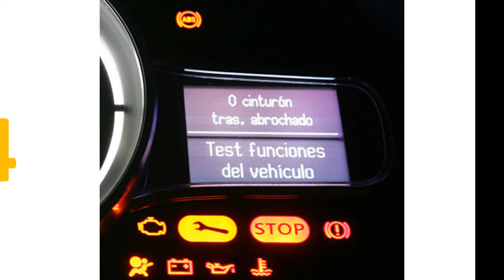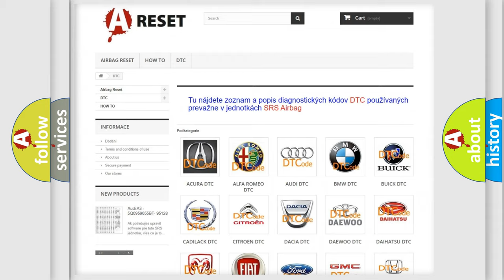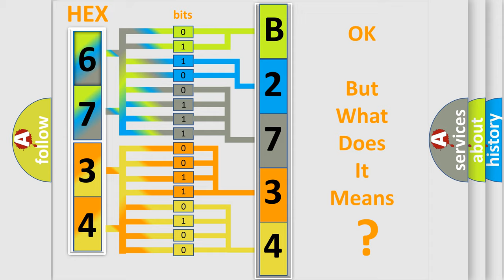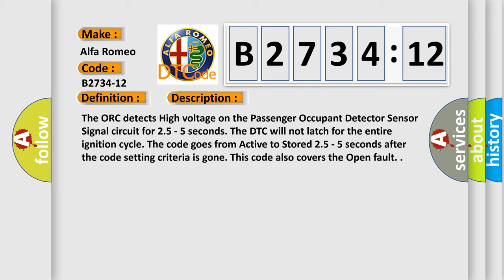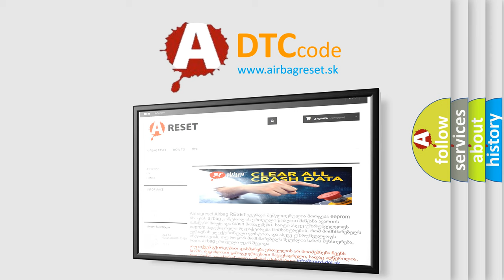DTC Alfa-Romeo B2734-12 Short Explanation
Contents:
0:21 Basic DTC analysis according to OBD2 protocol standard.
1:48 Insight into programming
2:58 A diagnostically understandable description of the Diagnostic Trouble Code
3:05 Basic error definition

Make:
Alfa Romeo
Code:
B2734-12
Definition:
Passenger Presence Detector-Circuit Short To Battery
Description:
The ORC detects High voltage on the Passenger Occupant Detector Sensor Signal circuit for 2.5 - 5 seconds. The DTC will not latch for the entire ignition cycle. The code goes from Active to Stored 2.5 - 5 seconds after the code setting criteria is gone. This code also covers the Open fault.
Cause:
Passenger Occupant Detector Signal Circuit Open
Passenger Occupant Detector Signal Circuit Shorted To Voltage
Passenger Seat Occupant Detector Signal Circuit Shorted To Ground
Passenger Occupant Detector Return Circuit Open
Passenger Seat Occupant Detector Signal Circuit Shorted To The Passenger Seat Occupant Detector Return Circuit
Passenger Seat Occupant Detector Sensor
Occupant Restraint Controller (Orc)
Failure Type: